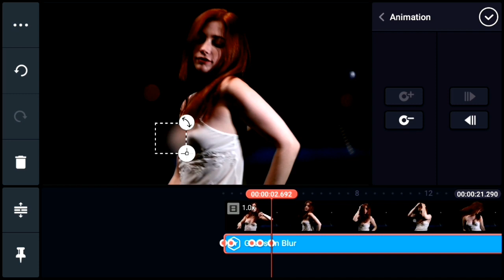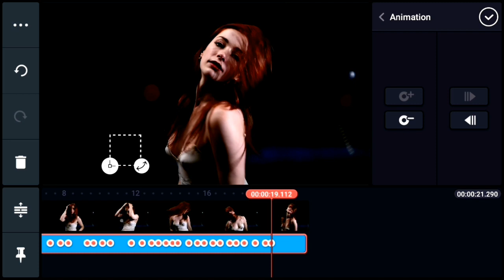MOTION TRACKING under 1 Minute | Kinemaster Tutorial | Rangika S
Hi Guys, Glad to see you all with another video and in this video I will be showing you how to do motion trackings like in Premiere Pro and After effects. You can do many things with Kinemaster app and you will be amazed to what Kinemaster is capable of.

kinemaster video,
kinemaster video editing,
kinemaster editing,
kinemaster background,
kinemaster effect,
kinemaster se video kaise edit kare,
kinemaster अनलॉक,
kinemaster अद्ययावत digitbin कॉम,
kinemaster आपक,
kinemaster अनुप्रयोग,
kinemaster अपडेट,
kinemaster अद्ययावत digitbin कॉम 2019,
kinemaster अद्ययावत digitbin कॉम 2019 जुन्या,
kinemaster अद्ययावत apk नवीनतम आवृत्ती,
kinemaster आधुनिक digitbin,
kinemaster आधुनिक digitbin कॉम नवीनतम 2019,
kinemaster आधुनिक digitbin कॉम 2019 वर्ष,
kinemaster आधुनिक apk 2019 4k,
kinemaster आधुनिक,
kinemaster इफेक्ट,
kinemaster एडिटिंग,
kinemaster वीडियो एडिटिंग,
kinemaster use,
kinemaster ऑनलाइन,
kinemaster कैसे चलाये,
kinemaster कसे वापरावे,
kinemaster video कसे बनवायचे,
kinemaster वीडियो कैसे बनाएं,
kinemaster video कैसे बनाये,
kinemaster खुला,
गुढीपाडवा kinemaster,
गुढीपाडवा kinemaster video,
गुढीपाडवा स्टेटस kinemaster,
गुढीपाडवा kinemaster status,
गुढीपाडवा kinemaster editing,
हनुमान जयंती kinemaster,
kinemaster टेम्पलेट,
kinemaster न्यू editing,
kinemaster प्रो,kinemaster प्रधानमंत्री,
top 1 kinemaster editing,kinemaster 4k,kinemaster 4k video export,kinemaster 4.15.5 export problem,kinemaster 4k video,kinemaster 4k video kaise banaye,
kinemaster 5.0 export problem,top 5 kinemaster,top 5 kinemaster effects,
iphone 6 kinemaster,
realme 6 kinemaster editing,
top 6 kinemaster transitions,
kinemaster for realme 6,
kinemaster iphone 6 plus,
6 tipos de kinemaster,

kinemaster redmi note 9 pro,
kinemaster for honor 9 lite,
kinemaster vs filmora 9,
kinemaster 16 9,
kinemaster video editing 9 square

Kinemaster Tutorials
How to mask in Kinemaster
Mask Kinemaster
Kinemaster mask
How to edit in Kinemaster